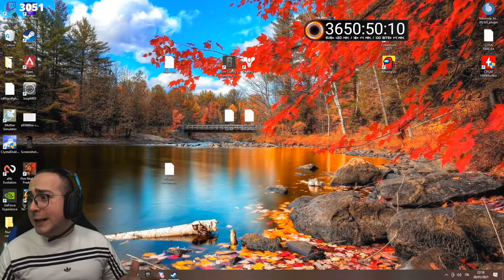LU CODICE FISCALE !! 😄 - GTA V ITA